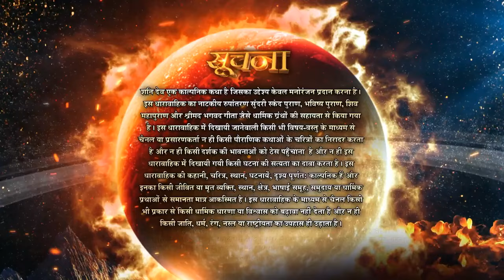Shani | शनि | Episode 63 | संज्ञा ने किया अनावृत इंद्रदेव का षड़यंत्र!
Sangya Takes A Solemn Oath And Reveals That Indradev Is Behind The Conspiracy Of Her Kidnapping. After Sangya's Confession, The Devas Decide To Dethrone And Banish Indradev And Elect Suryadev As Their New Leader. Will Indradev Remain Silent After Such Humiliation?